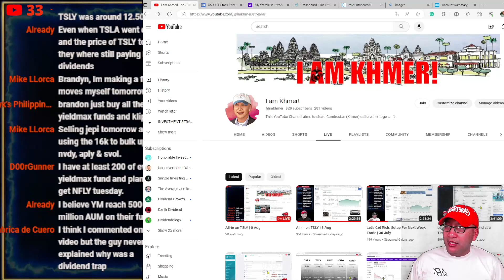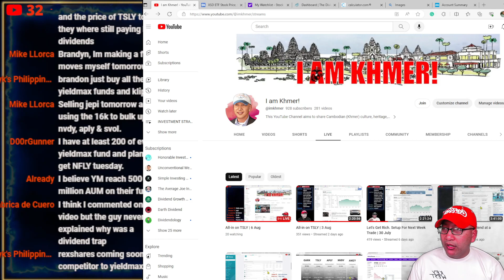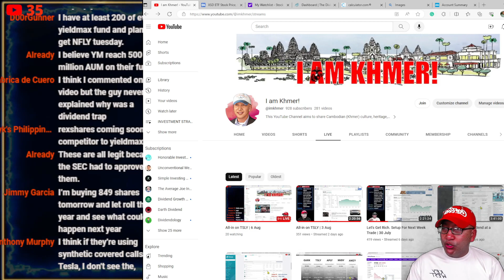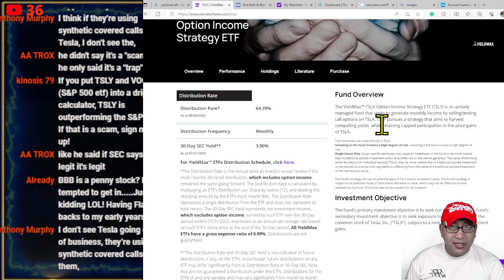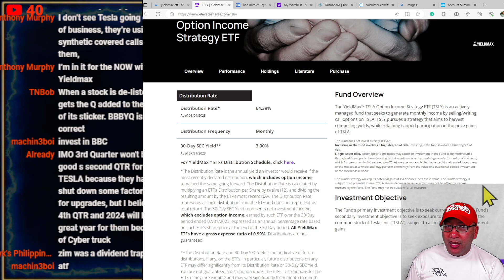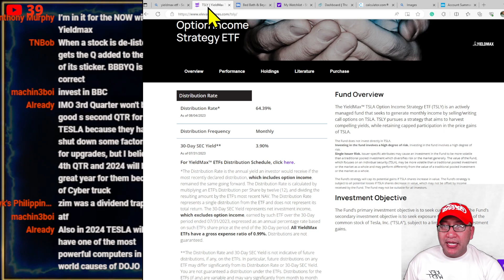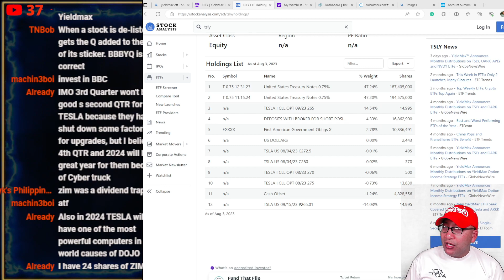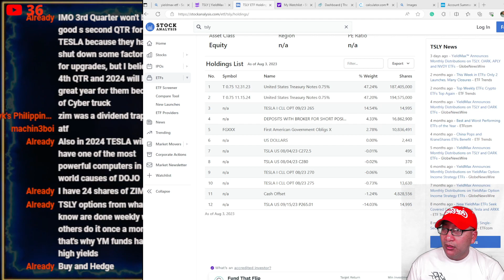Live Stream Clip 6 Aug - Is TSLY a Classic Dividend Yield Trap?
The purpose of this video is to explain that TSLY is not a dividend yield trap. I used Bed, Bath, and Beyond as a case study example.  However, TSLY, as an ETF does not fall in the yield trap conversation. In fact, their core mission is to generate income through high dividend Yield.
If you want to join our live stream - watch us every Thurs and Sunday from 7 pm to 9 pm.

Timeline:
Jul 2023 - Buy 50 shares of BITO; 200 shares of KLIP, Increase on TSLY position
Aug 2023 - Moved $30,000 to my Charles Schwab Account, currently sitting at a $47,000 portfolio
Aug 2023 - Bought 919 shares of TSLY and 200 shares of KLIP, dividend payout now $1500 monthly

My stock list as of today's date:
KLIP, KraneShares China Internet and Covered Call Strategy ETF
TSLY, YieldMax TSLA Option Income Strategy ETF
BITO, ProShares Bitcoin Strategy ETF (BITO)